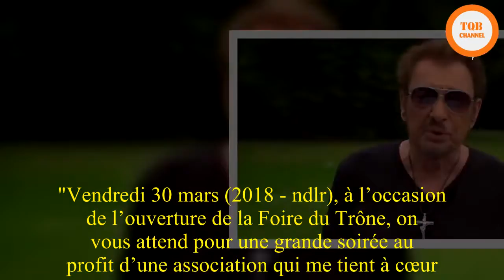Dans sa dernière vidéo, Johnny Hallyday apportait son soutien à la lutte contre le cancer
EMOTION - Dans une vidéo enregistrée le 12 juillet 2017, Johnny Hallyday apportait son soutien à la soirée d’ouverture de la prochaine Foire du trône, dont les fonds seront reversés à la lutte contre le cancer. Elle vient d'être révélée.C’est un document émouvant que vient de dévoiler le patron de la Foire du Trône, Marcel Campion, via le site du quotidien "Le Parisien". Le 12 juillet dernier, Johnny Hallyday enregistrait un message de soutien à la soirée d’ouverture de la manifestation, organisée au profit de l’institut international de cancérologie de Paris. Dans le jardin de La Savannah, la résidence de Marnes-la-Coquette où il allait décéder, le 5 décembre le rockeur s’exprime face caméra.  "Vendredi 30 mars (2018 - ndlr), à l’occasion de l’ouverture de la Foire du Trône, on vous attend pour une grande soirée au profit d’une association qui me tient à cœur. L’institut international de cancérologie de Paris", commence Johnny, les yeux cachés derrière des lunettes noires. "Venez nombreux car tous les bénéfices de cette soirée permettront de financer l’institut Rafael et une future maison du cancer et de l’après-cancer, pour plus d’excellence et d’humanité dans la prise en charge des malades, jusque dans la guérison et leur retour à la vie quotidienne. Je compte sur vous."Voir aussiQui gère les biens de Johnny ? Les avocats de Laeticia n'ont pas transmis le nom du trustee réclamé par David et LauraDans une interview accordée à nos confrères du "Parisien", Marcel Campion explique que "malgré la maladie, c’est Johnny qui a tenu à enregistrer ce message. Il devait être le parrain de cette soirée", ajoute celui qui raconte avoir fait la connaissance du rockeur en 1972. C’est finalement Richy, l’un de ses sosies officiels, qui a été invité à inaugurer l’édition 2018 de la Foire du Trône. Un hommage sera rendu le lendemain au chanteur, décédé à l’âge de 74 ans.  Marcel Campion en profite, au passage, pour prendre la défense de Laeticia Hallyday, dans l'oeil du cyclone depuis la révélation du testament de son époux. "La petite, si Johnny ne l’avait pas eue, il serait mort depuis au moins quinze ans", assure-t-il. "Le jour où elle est intervenue, elle nous a tous écartés, mais elle s’en est bien occupée après. Les enfants devraient la remercier de ce qu’elle a fait pour leur père. Grâce à elle, il a vécu quinze ans de plus."Jérôme VermelinMis à jour : Créé : Tout savoir surSuccession de Johnny Hallyday : le grand déballage